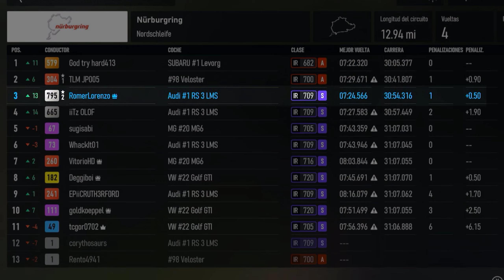forza motorsport: PELEA de La Buena en Nurburgring Nordschleife con El AUDI RS-3 LMS de Touring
Esta semana introdujeron las carreras de resistencia en Nurburgring Nordschleife en la clase de Touring Series, y es lo más divertido que puedes disfrutar en este momento. Son Cuatro Vueltas exigentes recorriendo un circuito callejero Muy Estrecho y Veloz con Bólidos de Tracción Delantera, qué puede salir Mal?

Estos son los reglajes del AUDI:
Presión de Los Neumáticos: 30.5 Delantera / 29.5 Trasera
Relación de Marchas:
Transmisión Final 4.45
1ra  2.25
2da 1.50
3ra  0.14
4ta  0.91
5ta  0.76
6ta 0.65
Inclinación Delantera -2.0° / Trasera -1.5°
Alineación Delantera 0.1° / Trasera -0.3°
Ángulo 7.0°
Barras Estabilizadoras: 25.64 Delantera / 23.00 Trasera
Muelles Delanteros 423.3/ Trasera 292.8
Altura de la suspensión Delantera 3.4 / Trasera 3.3
Rigidez del Rebote Delantero 4.5 / Trasero 5.3
Rigidez de la expansión Delantera 3.3 / Trasera 5.3
Compensación Delantera 9.8 / Trasera 9.8
Antihundimiento Delantero 35.2
Antiaplastamiento -23.9
Aerodinámica Delantera 317 / Trasera 157
Frenos: 47% equilibrio / 110% Presión
Diferencial: Aceleración 75% Deceleración 25%